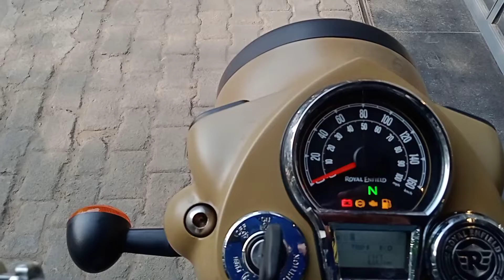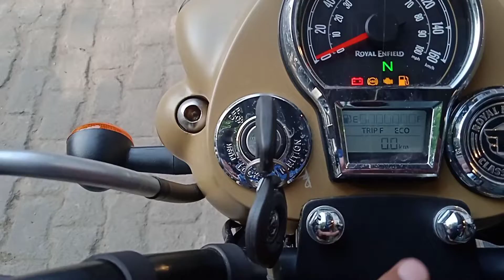Royal Enfield 350 Marsh grey colour price.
#Marsh grey# colour

Royal Enfield 350 Classic Marsh grey

Address- suri sales bareilly